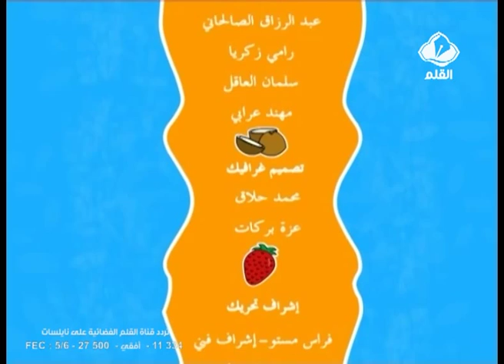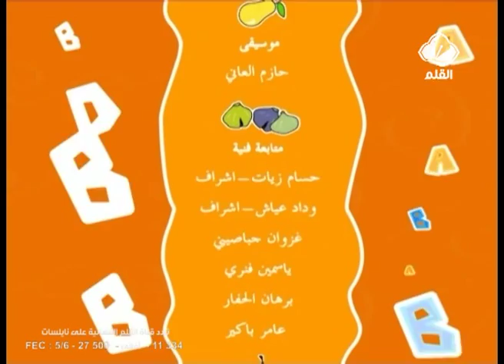نصيحة حلا الحلقة 4